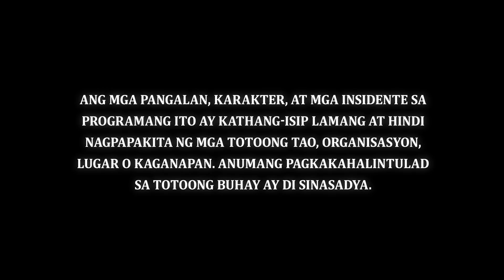FPJ's Ang Probinsyano | Episode 1420 (1/4) | July 19, 2021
Episode 1420 Cast:
Coco Martin (P/Cpt. Ricardo “Cardo” Dalisay) / John Prats (PC/MSgt. Jerome Girona Jr.) / Susan Roces (Flora “Lola Kap” Borja-de Leon) / Malou Crisologo (Yolanda "Yolly" Capuyao-Santos) / Lorna Tolentino (First Lady Lily Ann Cortez-Hidalgo) / Dax Augustus (Augustus) / Tirso Cruz III (Sec. Arturo “Art” Padua) / Ara Mina (Ellen Padua) / Rowell Santiago (Mariano, President Oscar Hidalgo) / Geoff Eigenmann (P/Maj. Albert de Vela) / Paolo Paraiso (P/Cpt. David Alcantara) / Mark McMahon (P/Cpt. Cris Fabia) / Angel Aquino (BGen. Diana Olegario) / Jaime Fábregas (P/Lt. Gen. Delfin Borja) / Shaina Magdayao (P/Maj. Roxanne Opeña) / Raymart Santiago (P/Maj. Victor Basco) / John Medina (P/Cpt. Avel “Billy” Guzman) / Marc Solis (P/MSgt. Rigor Soriano) / CJ Ramos (Pat. Patrick Espinosa) / Jane De Leon (Lia)